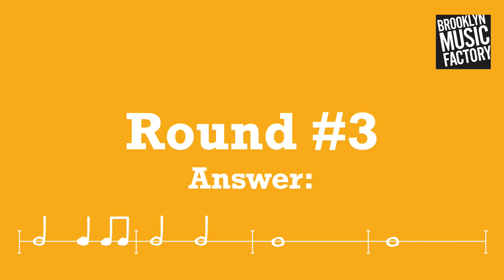BMFConnect Game: Rhythm Song Scribe Level 5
You can check out even MORE games for all ages (even adults!!) on BMFTV

We love sharing fun and free music games for kids! Our BLAM games (that’s Big Lesson About Music) help kids strengthen skills in melody, rhythm, harmony and songwriting. Plus–they’re super fun and engaging! Find even more free music games for kids on BMFTV

Rhythm Song Scribe is a CLASSIC music game that we’ve played for years with our music students. It’s a wonderful game for students of all ages and can be played with or without an instrument. The possibilities are endless!

Here’s level 5. (You can play all levels for free on BMFTV!)

Suggested Age: 5-Adult
Game Time: 5-15min
Materials needed: Your ears, a pencil, and paper! That's it!
Prerequisites:  Rhythm Song Clap Back
How to Play: Listen to the rhythms and notate what you hear...quarter quarter half-note?

From all of us at Brooklyn Music Factory - let’s play! :)